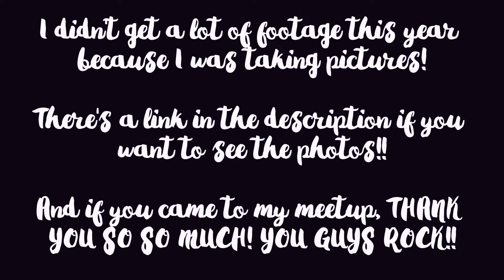VLOG | YallFest 2016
I was awful at vlogging this year. Oh well. I had lots of fun!!

My name is Jenna. Some of my favorite things include Taylor Swift, Hamilton, Sarah J. Maas, photography, and Jesus! I'm first and foremost a Booktuber, but I make videos about all kinds of things.

★ Equipment: Nikon D7000, Adobe Premiere Pro/After Effects, CAD U37 Condenser Mic from Guitar Center, Garageband, LimoStudio Softbox Lights, MOVO LV20 Dual Mics